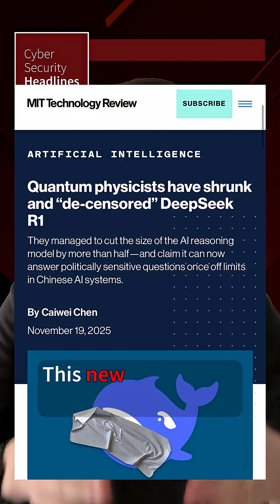How to hack DeepSeek to remove censorship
A new stripped-down, de-censored version of DeepSeek just dropped. DeepSeek R1 Slim is a 55% smaller model built using quantum-inspired techniques to surgically remove (or add) specific information.
Researchers say this could open the door to compressing any major open-source model next. Would you try it?